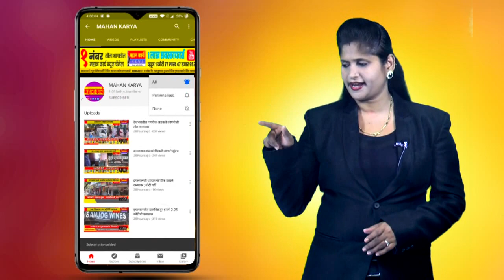शाहूच्या शिरपेचात आणखी एक मानाचा तुरा, टीयुव्ही र्‍हिनलॅण्डकडून आयएसओ दोन मानांकने-समरजितसिंह घाटगे